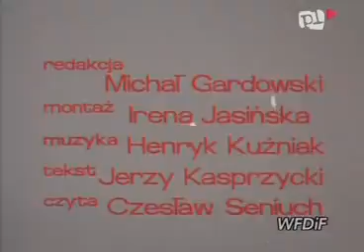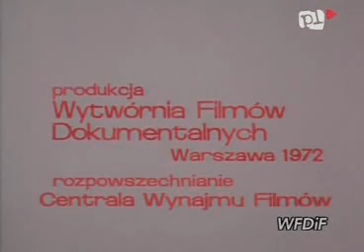Polska Kronika Filmowa 1972